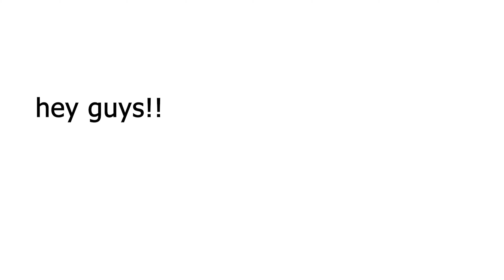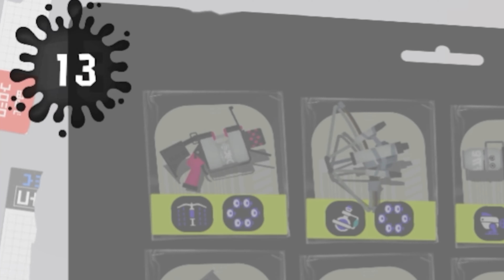SPLATFEST 2022 IS WILD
this was litty, im definitely copping